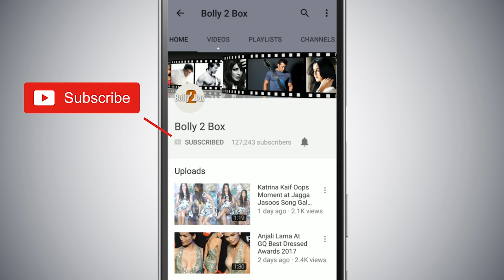Salman Khan "Fitness Icon Star" की Viral तस्वीर Being Strong Gym से